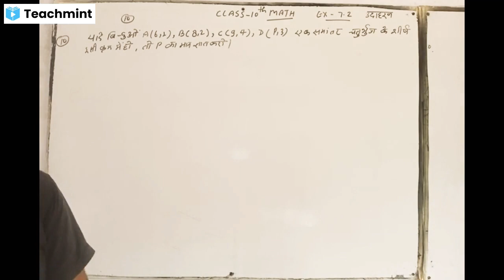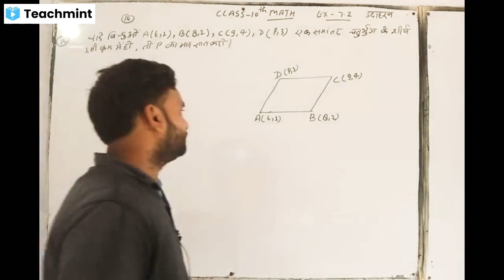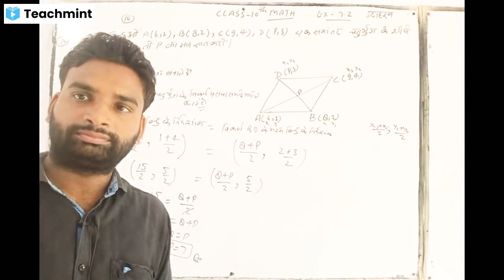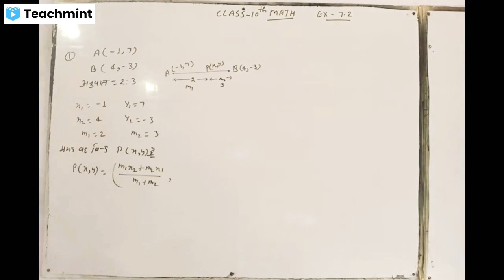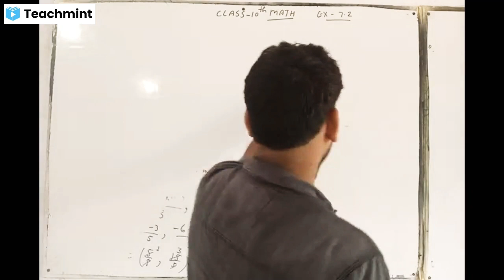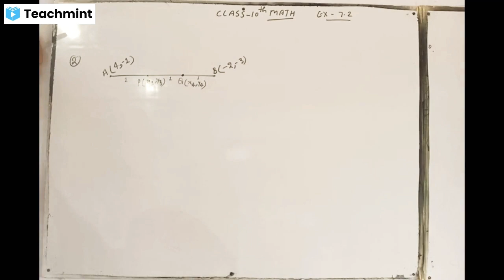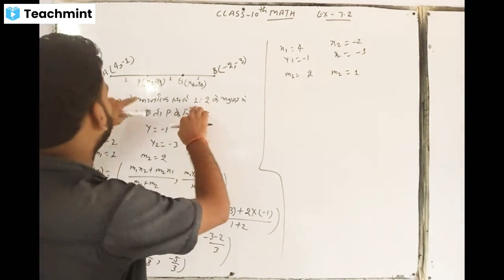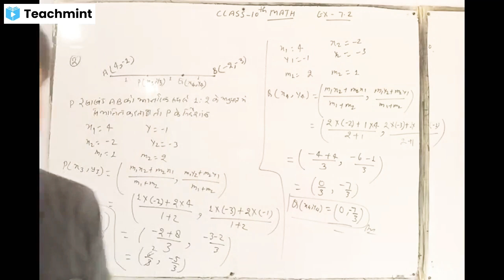Class 10 Math Ex 7.2 उदाहरण 10 & Q 1,2 By Rahul Sir